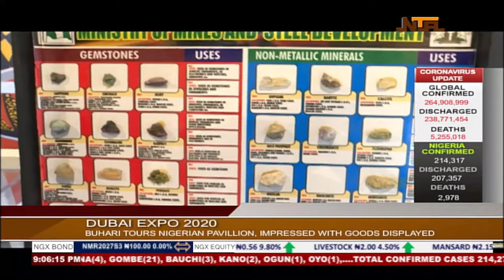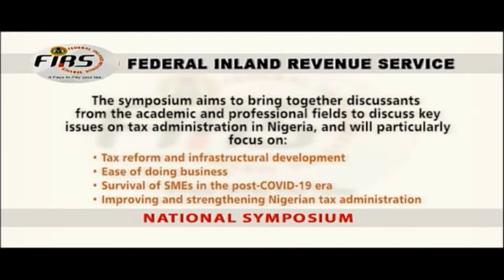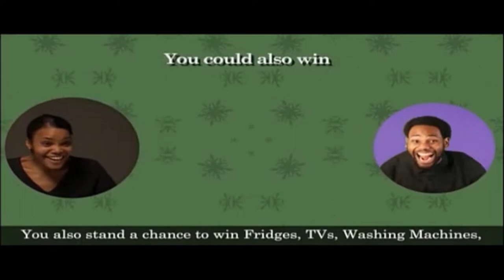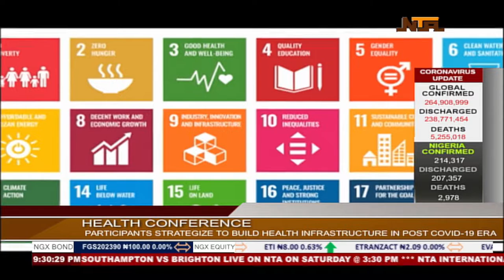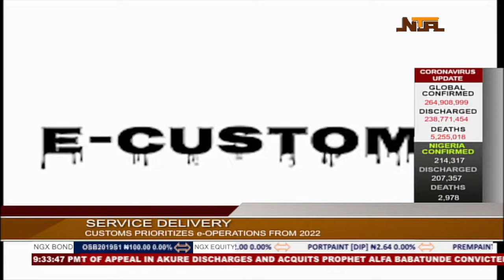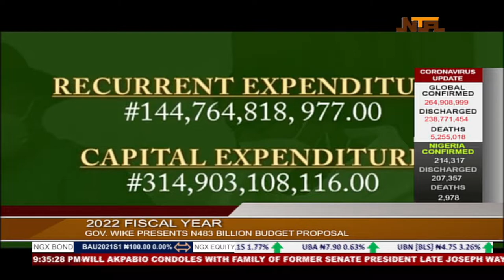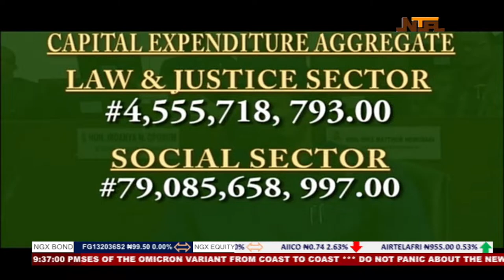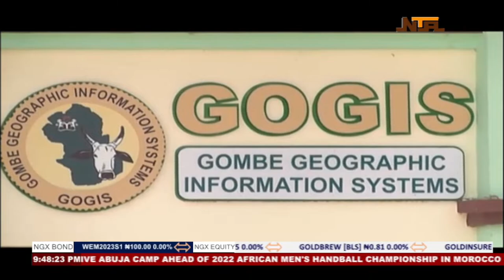Network News | 3rd December 2021 | NTA